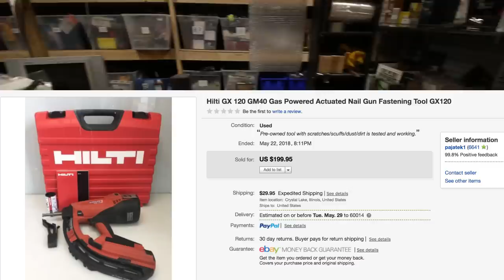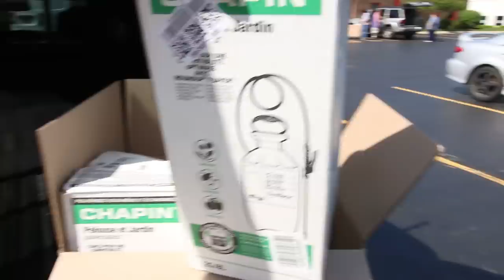No More Slow Sales Start Winning the Ebay Game | THUMBNAIL IS REAL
Don't be scared to make the transition Ebay is not slow just have to sell the wright stuff.

Fan Mail:
Craigslist Hunter
7100 Teckler Blvd